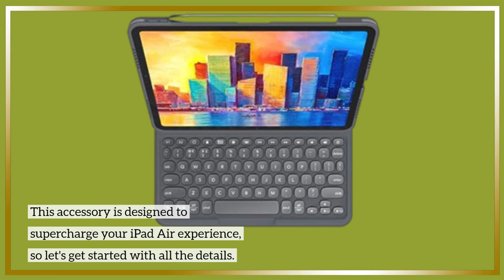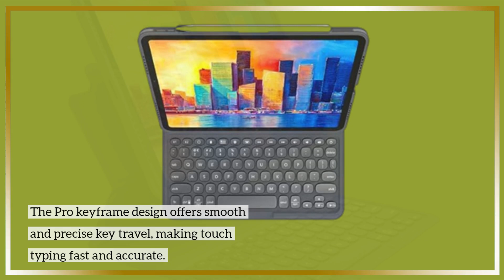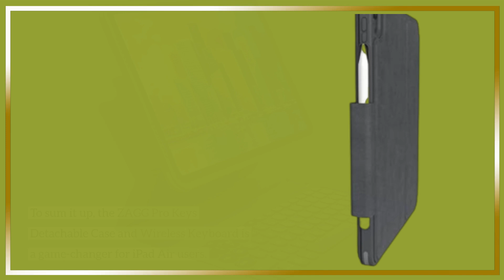ZAGG Pro Keys Detachable Case and Wireless Keyboard Review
Amazon Product Name : ZAGG Pro Keys Detachable Case and Wireless Keyboard

Welcome to our in-depth review of the ZAGG Pro Keys Detachable Case and Wireless Keyboard! In this video, we'll explore the key features and performance of this versatile keyboard case, perfect for enhancing your productivity on the go. Discover how it seamlessly transforms your tablet into a laptop-like experience and whether it's the right choice for your mobile computing needs.